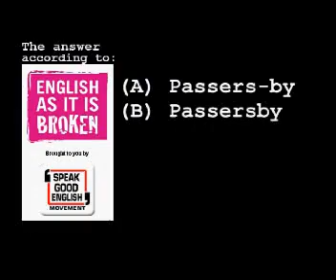West Grand Boulevard - Trees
Local heartthrobs West Grand Boulevard play a game with Rock Your World!

West Grand Boulevard performs 'Trees', a song dedicated to the late Wayne Thunder.

Rock Your World On The Waterfront at Esplanade Outdoor Theatre. 20 Feb 2009